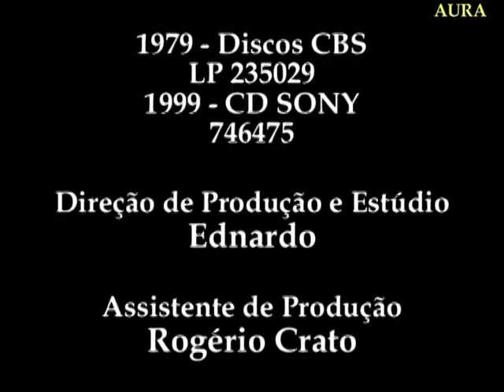BRINCANDO É QUE SE APRENDE EDNARDO E DOMINGUINHOS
Ednardo canta a parceria dele e de Dominguinhos. - Brincando é que se Aprende.